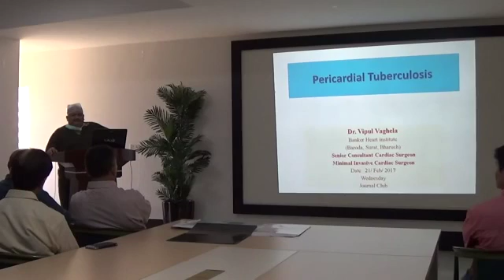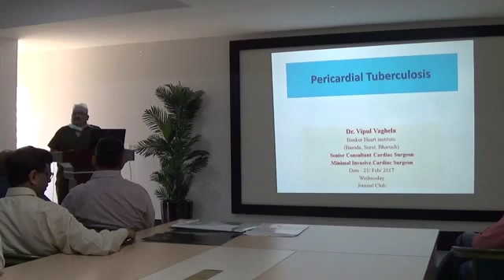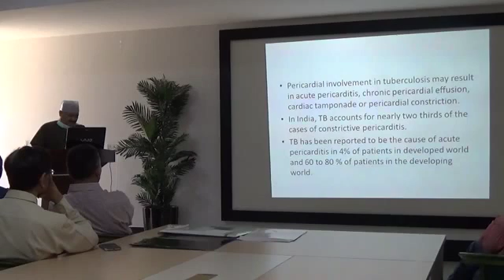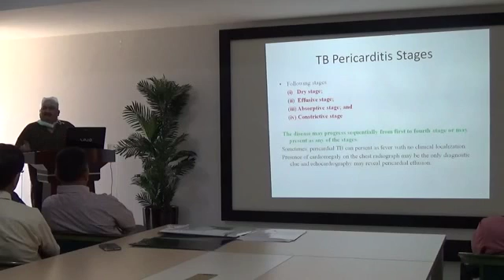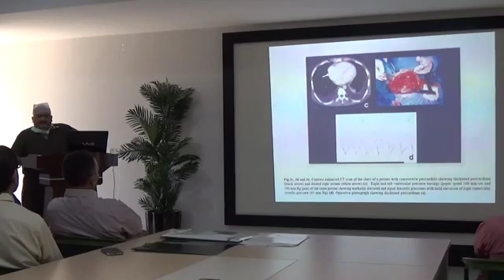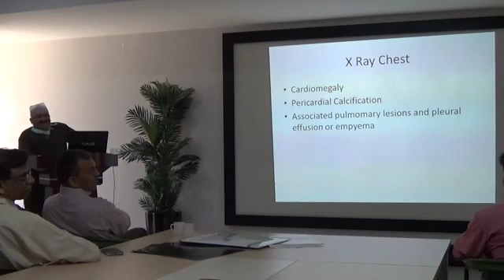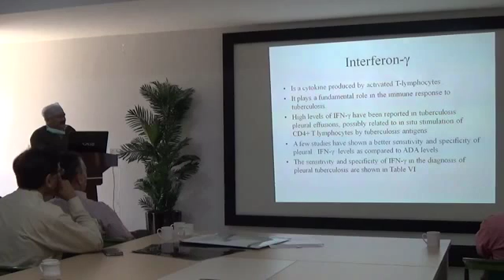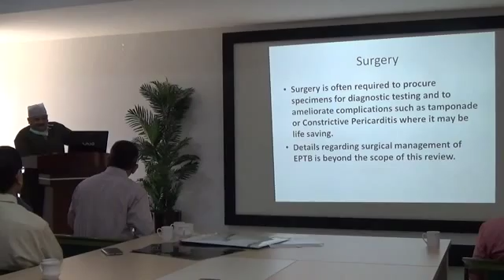Journal Club @ Bankers Heart Institute Dr. Vipul Vaghela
Topic:Tuberculous Effusive Constrictive Pericarditis Speaker:Dr. Vipul Vaghela on 22/02/2017 at 8.45 to 9.30am